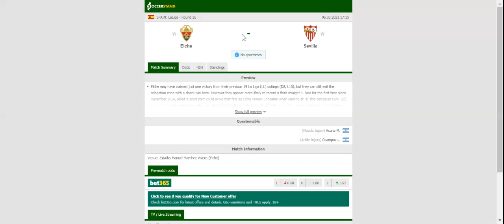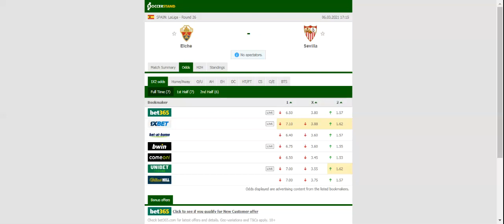ELCHE VS SEVILLA PREDICTION & BETTING TIPS - 06/03/2021